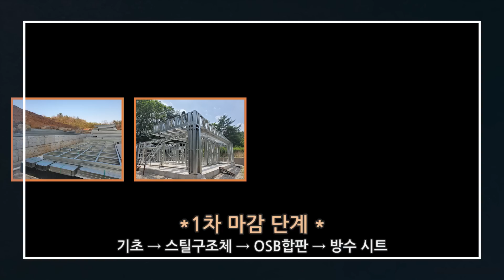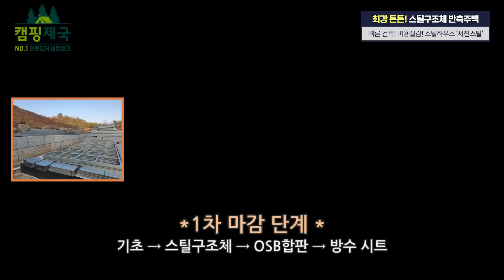반축으로 건축비 확 줄이고 집은 더 튼튼하게! 좋네요!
주소: 전라북도 정읍시 입암면 봉양리 122 (서진스틸)

“서진스틸을 사칭하여 투자권유하는 사기사건이 발생하고 있습니다. 서진스틸은 어떠한 투자요청과 유치를 하지 않습니다. 당사를 사칭하는 사람들에 유의하시기 바랍니다”